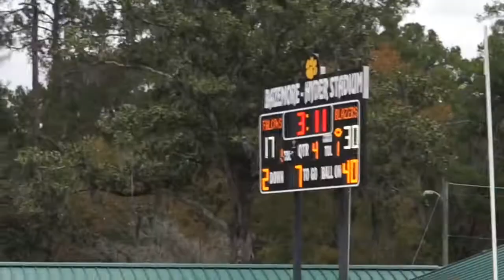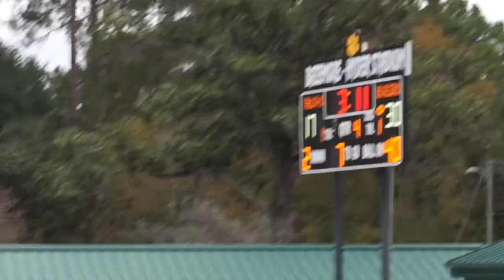Road To Texas : Valdosta State University vs. Notre Dame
Today's vlog includes Valdosta State University vs Notre Dame in the Division II Championship Semifinals. Hope everyone enjoys this vlog.

Comment and Like this video if you see yourself or someone you know

Credits
Intro Template- Nay N.
We Are The Storm - Graham N.